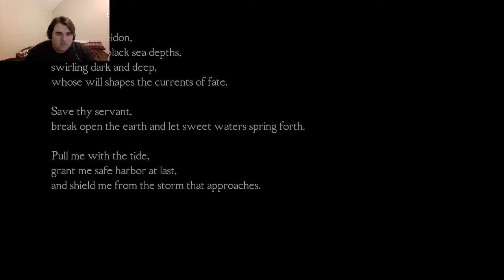AMNESIA+GREEK MYTHOLOGY = :Medusa's Labyrinth Part 1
The bow is a lie, they gave me a bow and i foolishly tried to shoot the monster.